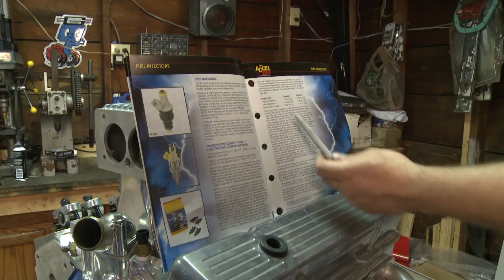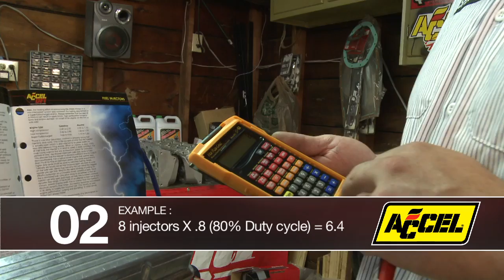Determining Fuel Injector Size :: Modern Muscle X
Achieve the perfect fit for your fuel injector with this latest instructional video. Using the Hot Rod Calculator, one of our engineers selects the appropriate size fuel injector with formulas from the ACCEL DFI catalog.

To download the ACCEL formulas from the DFI catalog, You can also learn more about the Hot Rod Calculator

To learn more about the Modern Muscle X campaign, to download the DFI catalog.